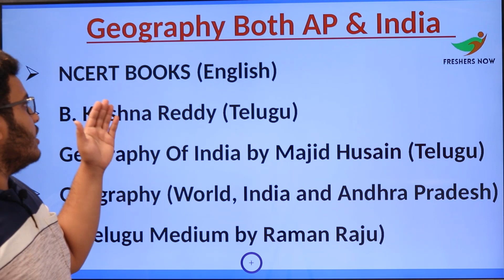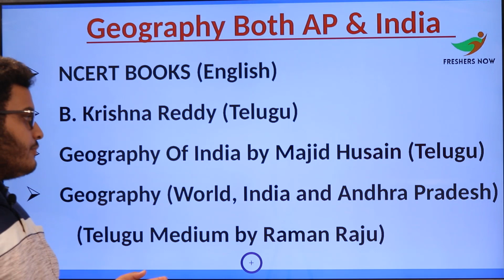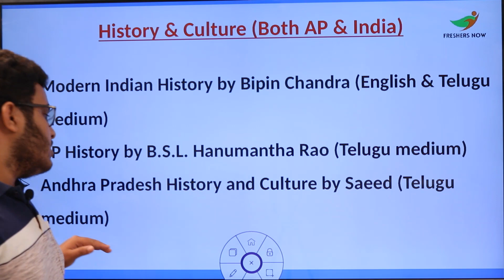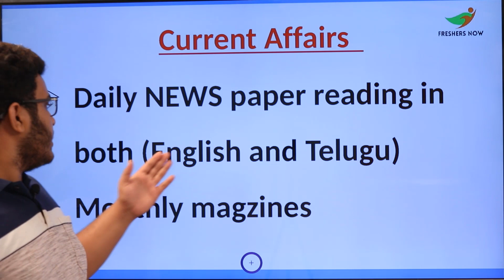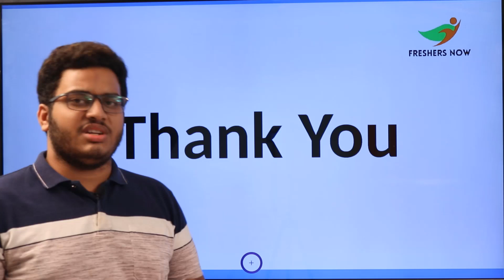APPSC Group 4 Books 2021 in Telugu | Best Books List for APPSC Group 4 | Standard, Reference Books